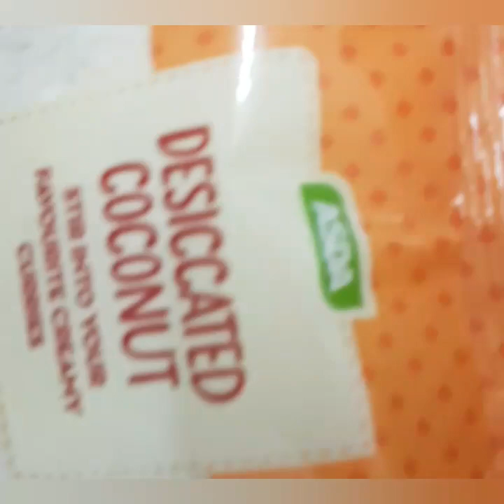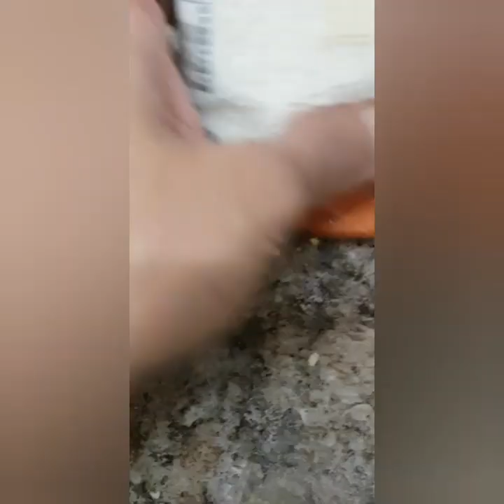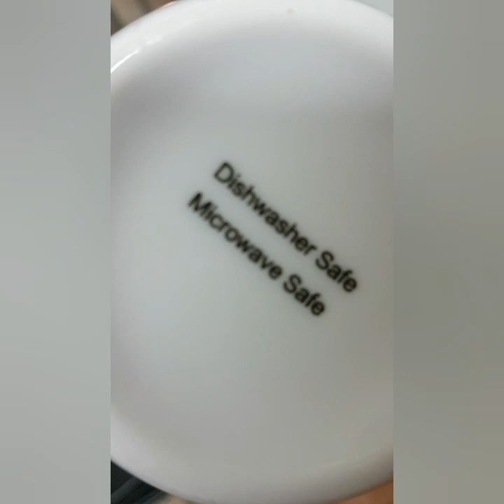Carrot halwa recipe | with my special machine | must watch shaista cooks and vlogs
Hey guys I hope you all enjoyed this recipe.